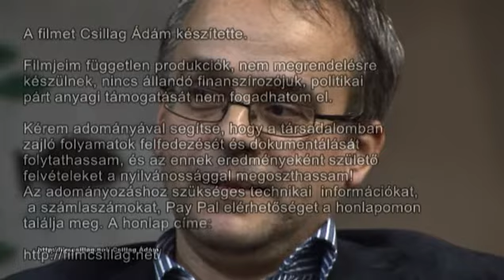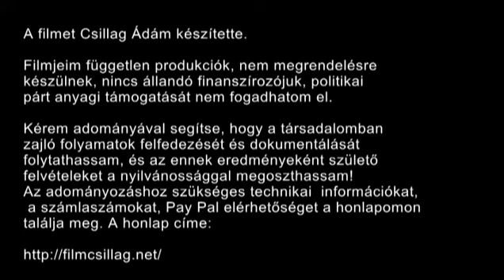HAHA fórum Horváth András exNAV munkatárssal 1 rész